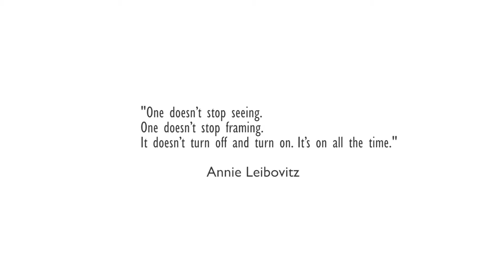Taking street photography pictures from TV Shows during lockdown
This has been a very strange year for everyone. Since I couldn't continue going out to take pictures during the first lockdown on March 2020, I decided to start taking snapshots from tv shows as a way to continue developping my creativity and continue learning how to improve the framing of my photography.

In my personal work, I shoot mostly street photography, which is why I think most of the pictures I captured have a strong street photography style.

Tv shows captured in this video:
Normal People
Killing Eve
The Morning Show
The End Of The F***ing World
Defending Jacob
Maniac

Killing Eve (Sid Gentle Films)
Defending Jacob (Mimir Films, Mark Bomback Productions, Paramount Television)
The Morning Show (Media Res Echo Films, Hello Sunshine)
The End Of The F***ing World (Clerkenwell Films, Dominic Buchanan Productions)
Normal People (Element Pictures, Screen Ireland)
Maniac (Paramount Television)